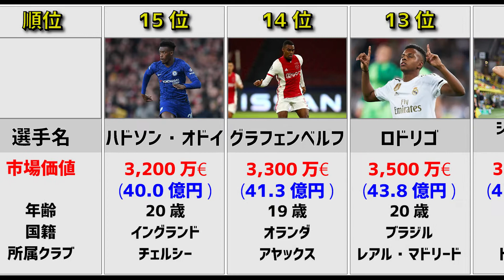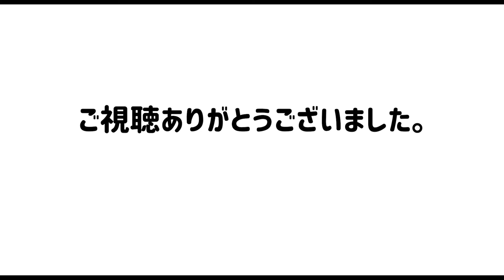【次世代のムバッペ、ハーランドは誰だ！】20歳以下市場価値ランキングTOP15！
2021.9.1移籍市場終了時（移籍金が高い順）

サッカーにまつわるランキングや戦術解説などを行っていきます。

画像参照
サイト名